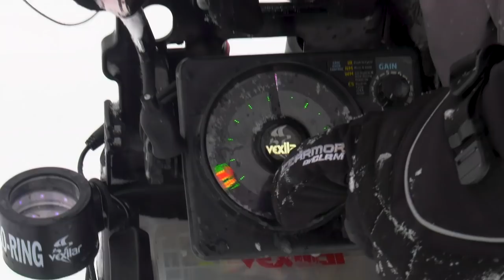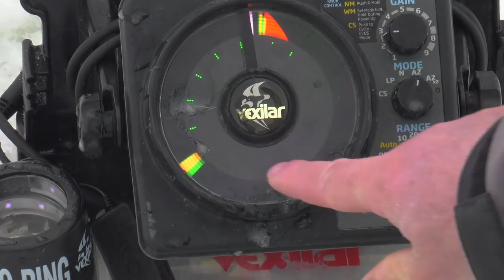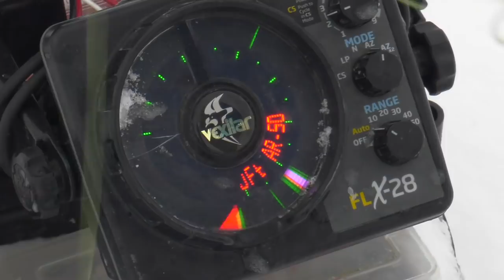Timber Perch on Stump Lake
Jason Mitchell joins Zach Schemionek from the Perch Patrol Guide Service on North Dakota's Stump Lake to explore some productive flooded timber patterns.  Stump Lake is a unique fishery that is part of the Devils Lake Basin that is very productive.  Because the water levels in Stump Lake rose so dramatically when Devils Lake overflowed into Stump Lake, there is a lot of submerged trees and brush piles and these locations can hold a lot of perch.